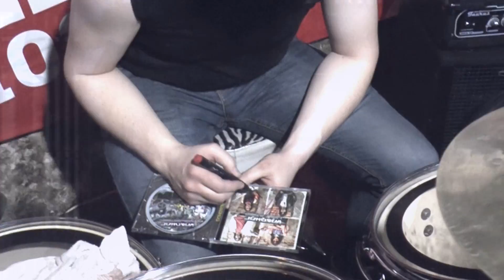ROADHOG - All Hell's Breaking Loose (Official Video)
Mixed and mastered by Cederick Forsberg, Sweden, 2017.
Music and Lyrics by Przemek Murzyn.
Video director Natalia Jastrzębska.
Video from album "The Oppressors"

1.
So raise your glasses high, the limit is the sky
Destruction Mania – prepare yourself to die
Bridge:
Born for speed, illusion greed,
What it takes, it never leaves…uaaah!

All Hell’s Breaking Loose x2

2.
There is no time for waiting it’s time to begin
No tongue can lick me clean, cos’ I am just obscene

3.
The world is upside down and rolling just like stone,
Just baby one more shot and I’m done and gone